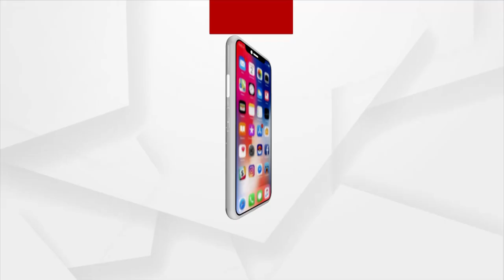RokThok: Radical BJD MP Sasmit Patra Talking About Peace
ଦଙ୍ଗାକାରୀ ସସ୍ମିତ ପାତ୍ରଙ୍କ ମୁହଁରେ ଶାନ୍ତିର କଥା
କନ୍ଧମାଳ ଦଙ୍ଗାକୁ ନେଇ ବିବାଦରେ ସାଂସଦ ସସ୍ମିତ ପାତ୍ର ।